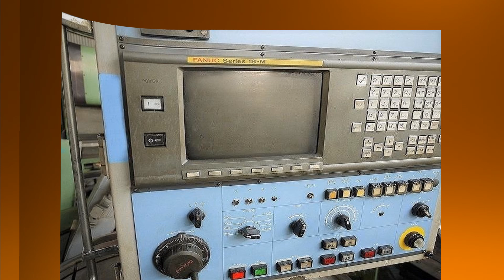TYPE : NC Gun Drill, MAKE : Miroku Machinery, MODEL : MEG-1200NC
YEAR : 1998, SPECIFICATION : YEAR : 1998, FANUC18M
3-axis
Hole diameter: φ4 to 24
Depth: Max 1200
520 to 5250 rpm
T:1000*1500
Load capacity: 2t
S:780*480
14.5KW